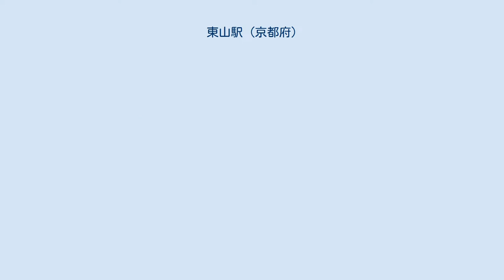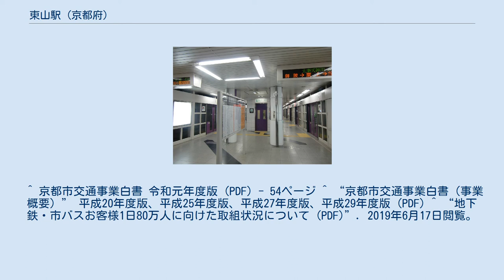東山駅 (京都府)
ホーム（2012年3月撮影） 菖蒲色のホームドア（2006年11月撮影） 東山駅（ひがしやまえき）は、京都府京都市東山区大井手町にある、京都市営地下鉄東西線の駅。
地下鉄開業以前の京阪京津線時代は東山三条駅。
 東西線開業まで、駅直上の三条通には京阪京津線（御陵 - 京津三条間）が敷設されており、当駅付近には東山三条駅が設置されていた。
 駅施設は第三セクターの京都高速鉄道が建設を担当した（京都市営地下鉄東西線#歴史も参照）。
 ホームは地下3層にある。
他の東西線の駅と同様、複線の島式ホームとなっており、ホームドアが設置されている。
 東西線の駅は駅ごとにステーションカラーが制定されており、当駅のステーションカラーは■菖蒲色である。
 2007年4月より、券売機前に京都市営バスの接近表示盤が設置された。
 京都・東山花灯路の開催中には、改札外コンコースに床置きの行灯が置かれる。
 2019年（令和元年）度の1日平均乗降人員は19,622人である。
 駅のやや西に東山三条交差点（三条通と東大路通の交点）がある。
平安神宮など岡崎公園一帯の観光地へも近い。
 最寄りのバス停は東山三条（地下鉄東山駅）停留所。
市バス、京都バス、京阪バスが停車する。
 観光シーズンの最繁忙期には、東山三条バス停を経由して京都駅に向かう市バスの乗客に対して、当駅から京都駅までの地下鉄線も利用できる振替輸送の措置が採られることがある。
なお、この措置は東山三条以南の京都市内の道路渋滞が激しい場合に状況を判断して実施される。
 ^ a b 曽根悟（監修）『週刊 歴史でめぐる鉄道全路線 公営鉄道・私鉄』4号 京福電気鉄道・叡山電鉄・嵯峨野観光鉄道・京都市交通局、朝日新聞出版分冊百科編集部（編集）、朝日新聞出版〈週刊朝日百科〉、2011年4月3日、22-23頁。
 ^ 京都市交通事業白書 令和元年度版 (PDF) - 54ページ ^ “京都市交通事業白書（事業概要）” 平成20年度版、平成25年度版、平成27年度版、平成29年度版 (PDF) ^ “地下鉄・市バスお客様1日80万人に向けた取組状況について (PDF)”. 2019年6月17日閲覧。
 ^ 秋の観光シーズンにおける市バス・地下鉄の運行について（広報資料） - 京都市情報館 交通局（2011年10月26日付）